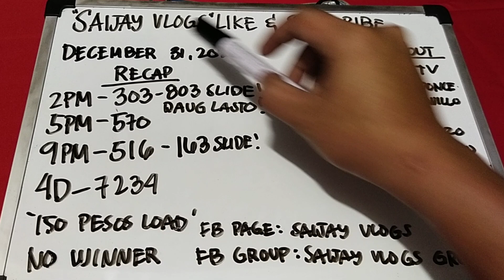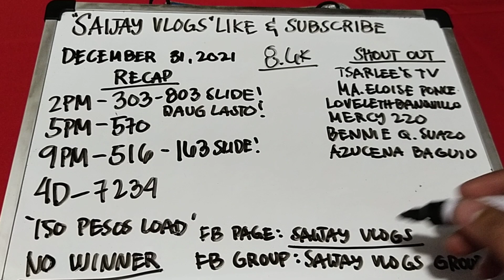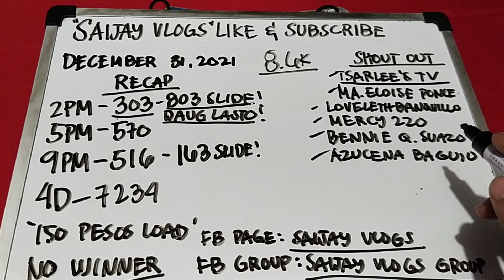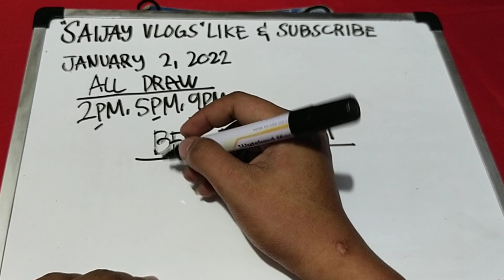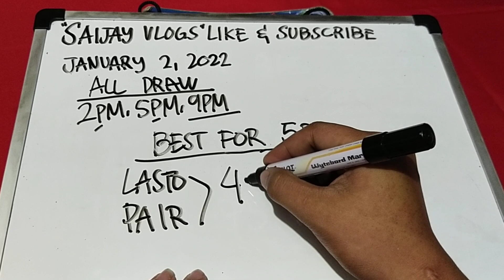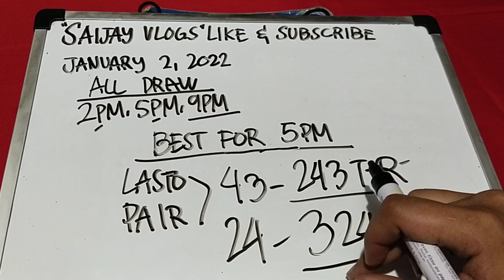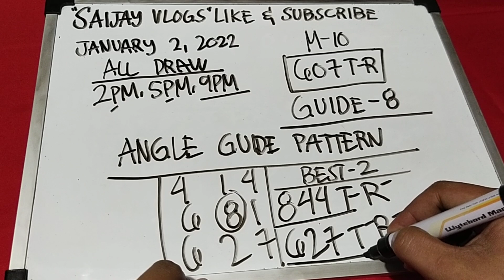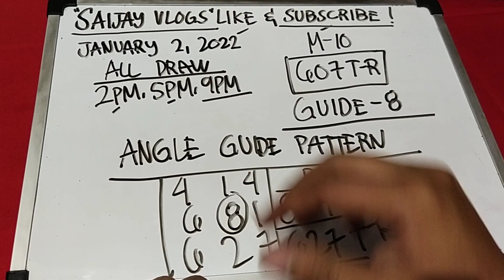SWERTRES HEARING TODAY! JANUARY 2,2022 UNANG SWERTE NGAYONG TAON WATCH NA! (SAIJAY VLOGS)